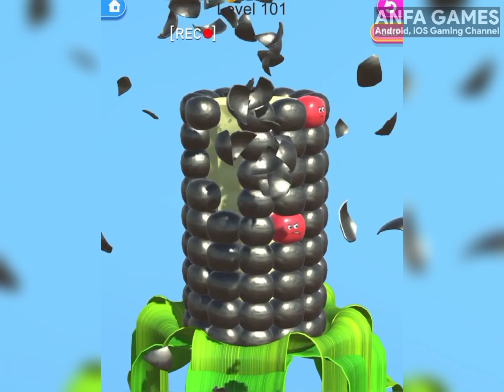ASMR Satisfying Game! Relaxing Sounds Gameplay Walkthrough Android, iOS